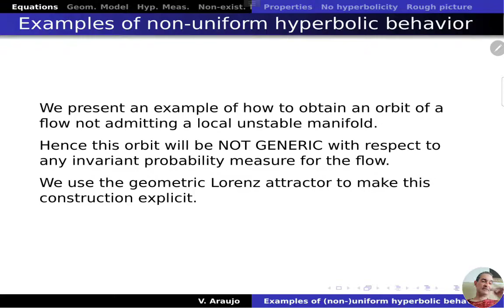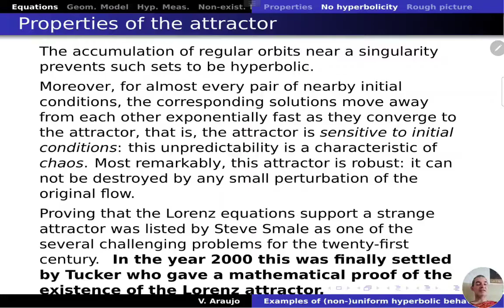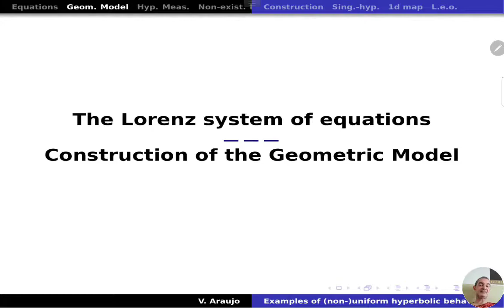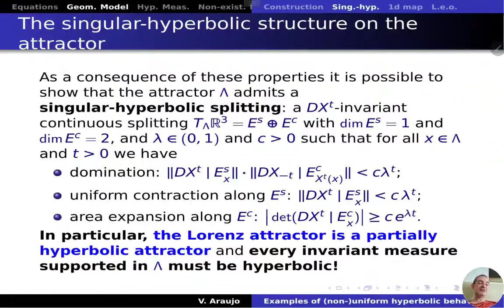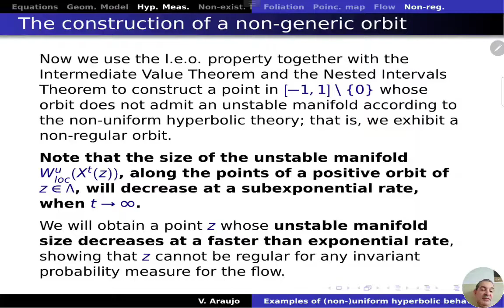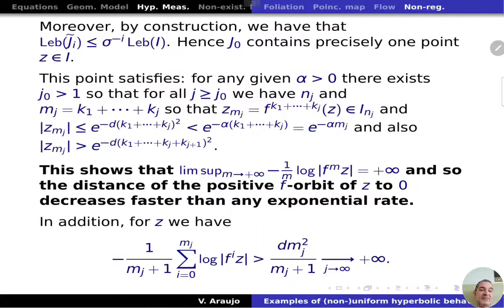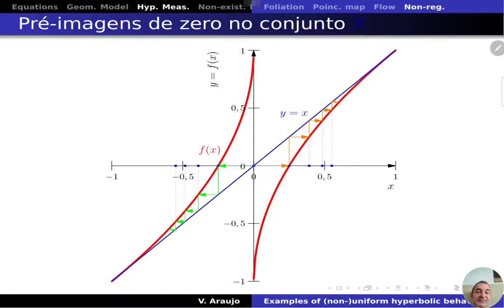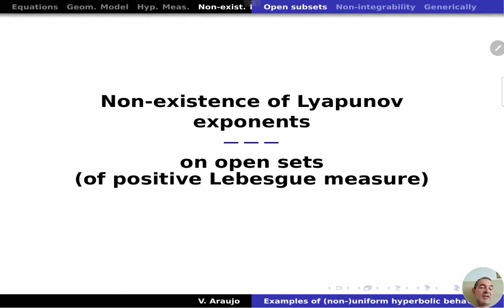Teoria Ergódica Diferencial: Exemplo de ponto não regular no atrator geométrico de Lorenz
Curso de Teoria Ergódica Diferencial (UFBA) pelo prof. Vítor Araújo.